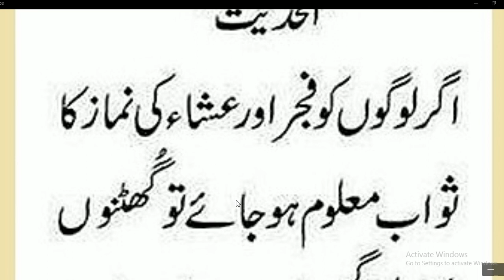HAZRAT MUHAMMAD ﷺ na farmaya// اگر لوگوں کو فجر اور عشاء